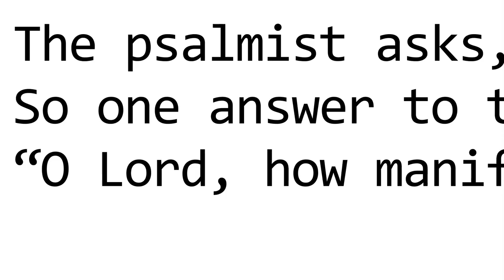Hard Questions: Sex, marriage & Solomon's wives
Join the panel of pastors on Hard Questions as we ask: What does it mean to be "one flesh" in a marriage? What does the bible say about divorce and remarriage? And... Why was Solomon considered the wisest man, godly man, when he had SO many wives? All that and more on the next Hard Questions!